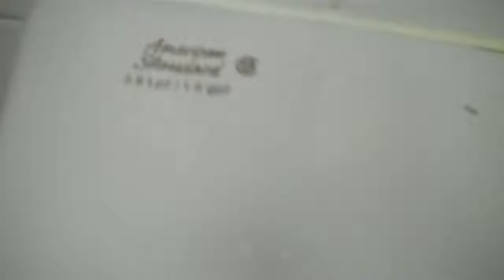AS Fixtures at Whataburger